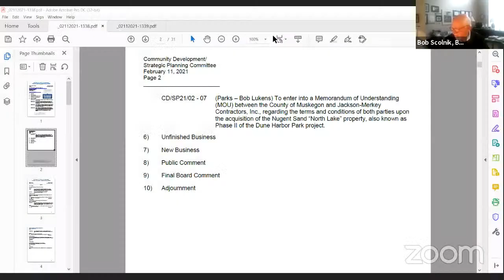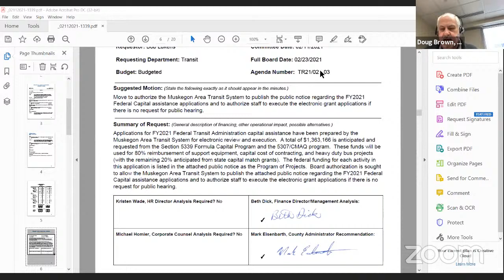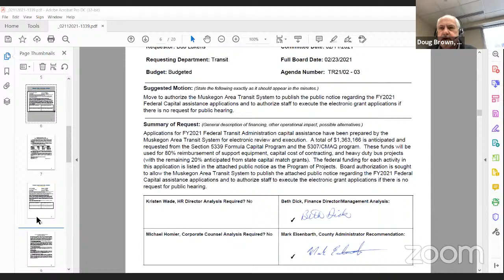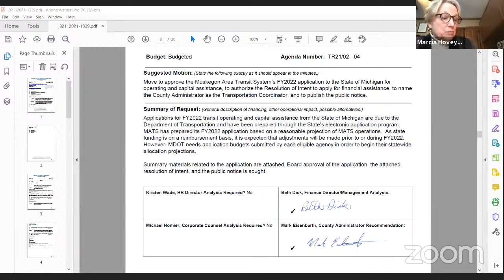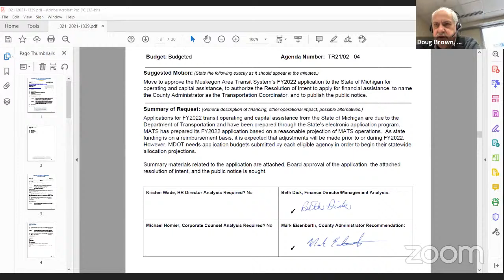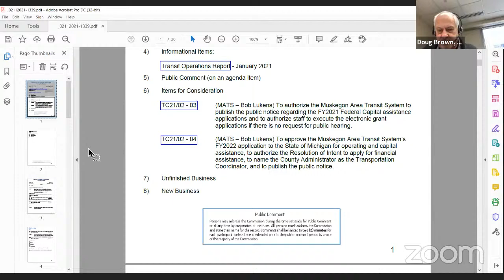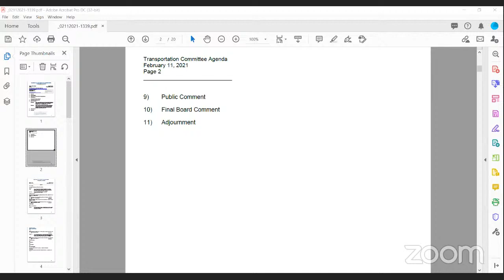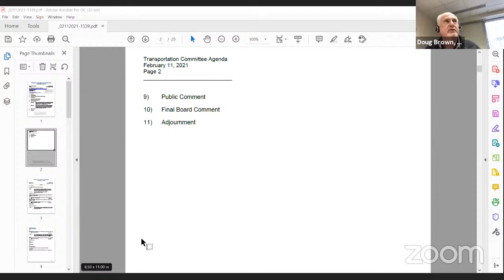Muskegon County - Transportation Committee Meetings - February 11, 2021